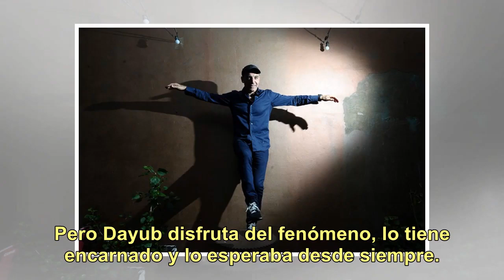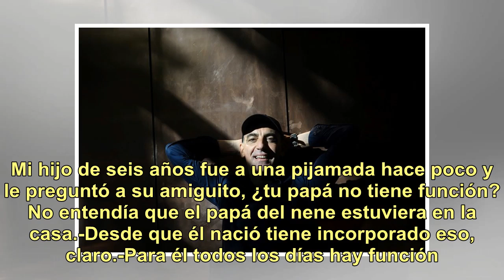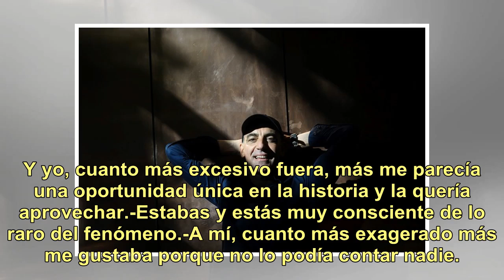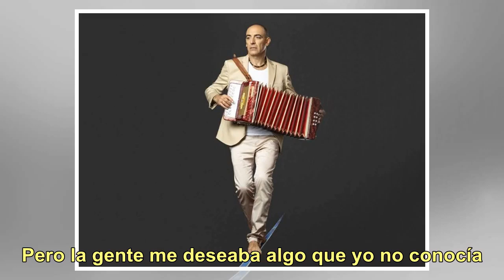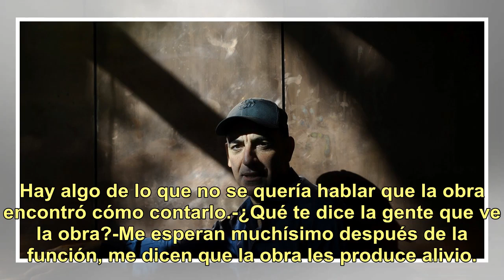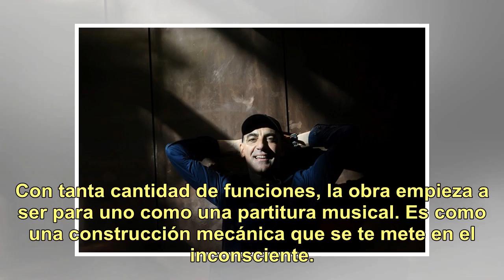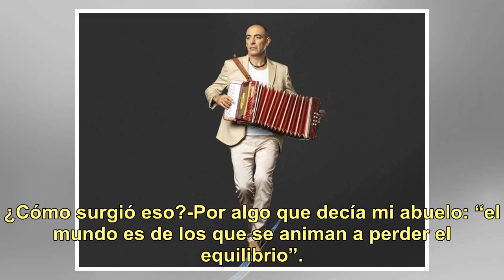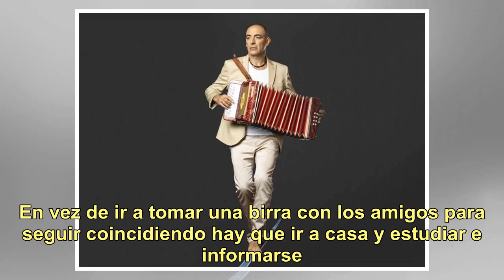Mauricio Dayub hará equilibrio sobre las cabezas del público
Es difícil explicar lo que le sucede a alguien y que no le ocurre a nadie más. A Mauricio Dayub le pasa algo así. El actor, director, autor y productor forma parte de Toc Toc hace casi diez años, lo que implica 2.617 funciones. Cientos y cientos de noches de miércoles a domingos en el escenario, fue...